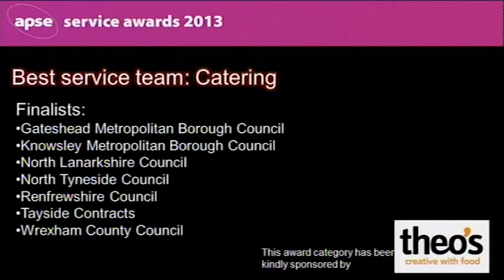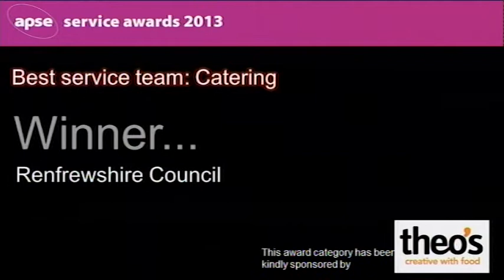Best service team Catering 1